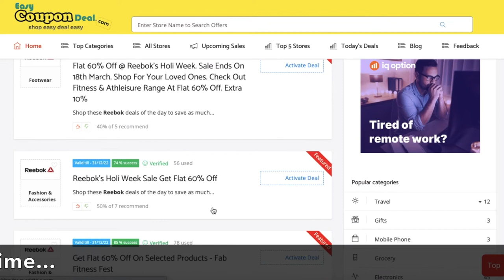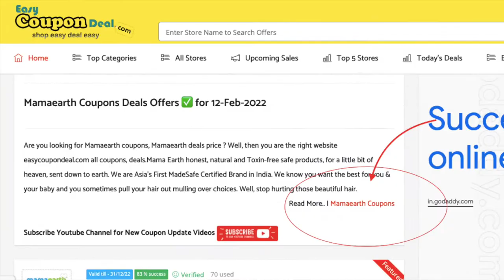✅Reebok Coupons 2022 | Reebok Deals | Reebok Promo Code | Reebok Sale 🔥🔥